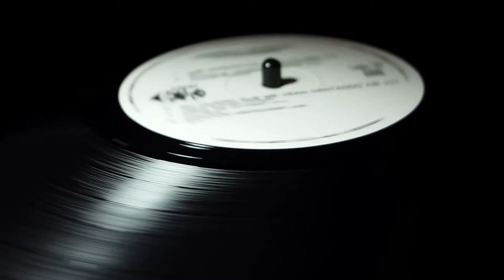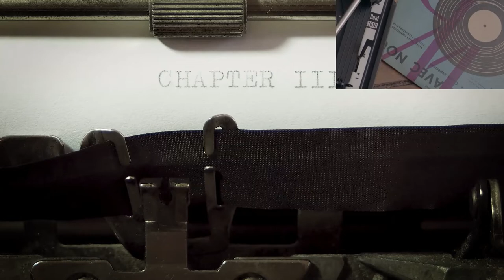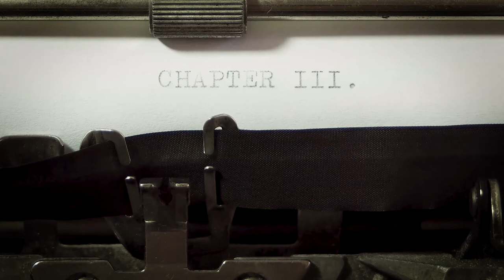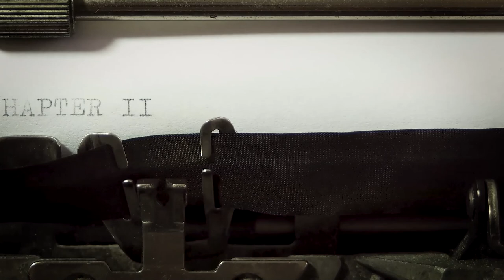JUST MUSIC PIANO VIOLIN RELAX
JUST MUSIC PIANO VIOLIN RELAX  Sleep Music,Relaxing Music,Stress Relief,  Meditation Music  , 放松 , 冥想 , 音乐 , 睡觉